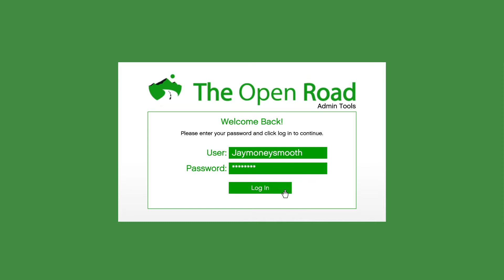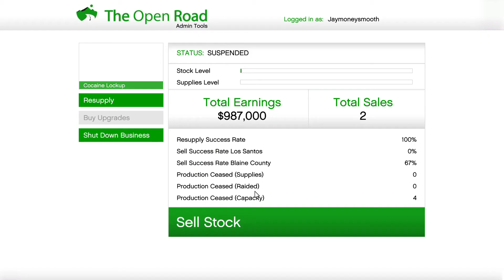Grand Theft Auto V_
Testing this bike out